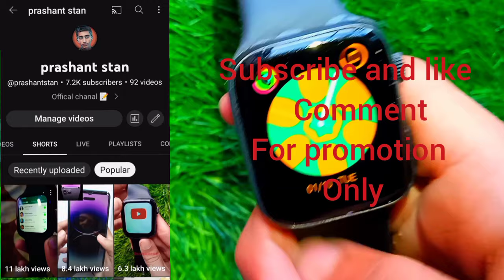t55 plus smart watch ma youtube kasa download kara t55plus smartwatch codes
t55 plus smart watch me YouTube kaise chalayen ||smart watch me YouTube

 your curies